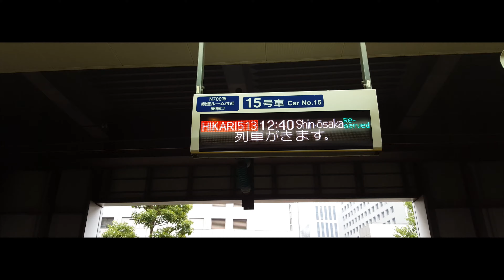Japan Vlog | Shimokitazawa Girl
Final part! Had some unused footage and made an MV of sorts :p. Have been using this gimbal stabiliser for my phone for these Japan travel series and I have to say that it's amazing what it can do to up the quality of your footage!

Location info:

Shimokitazawa, commonly known as Shimokita, is a compact but highly popular district among young people. It is an enjoyable place to explore on foot, with its streets lined with fashion boutiques, second hand clothes shops and sundry stores. While it is thriving with stylish cafés and bars, it also has several old Japanese-style bars and eateries, bringing about a truly distinctive atmosphere in the location. Shimokitazawa is also famous as a theater and music district with its small theaters such as Honda Gekijo theater and Ekimae Gekijo theater, mini theaters such as Tollywood Short Film Theater, and numerous live music venues such as Shelter and Live House Shimokitazawa Yaneura.